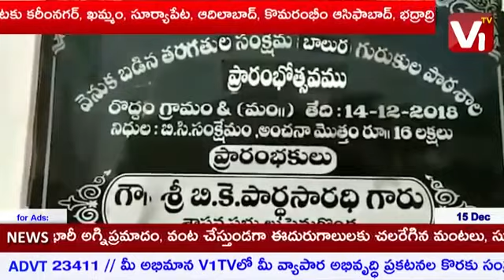రొద్దం మండలం ఆర్.మరువపల్లిలో మహాత్మజ్యోతిబాపులే పాఠశాల ప్రారంభించిన బీకే పార్థసారథి.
Video from Nani V1 Tv